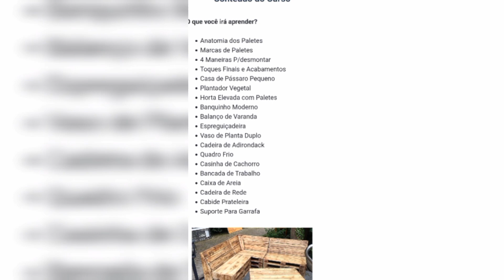Torne-se um artesão de sucesso: 10 ideias criativas de utensílios de madeira para fazer e vender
Bem-vindo ao canal Tv Super Ideias, onde compartilho ideias criativas de utensílios de madeira para fazer e vender! Se você é um amante de trabalhos manuais e deseja empreender no mercado de artesanato, este vídeo é para você.

Neste vídeo, vou apresentar ideias de utensílios de madeira que são fáceis de fazer e possuem alta demanda no mercado. Você verá desde o básico, como tábuas de corte e colheres de pau, até peças mais elaboradas, como porta-talheres e organizadores de escritório.

Não perca esta oportunidade de se tornar um artesão de sucesso e comece já a colocar suas habilidades em prática. Assista ao vídeo e comece a transformar a madeira em lindas peças úteis e decorativas para sua casa e para seus clientes!